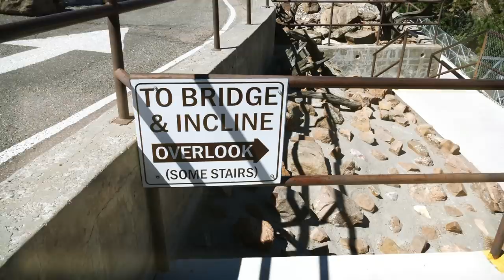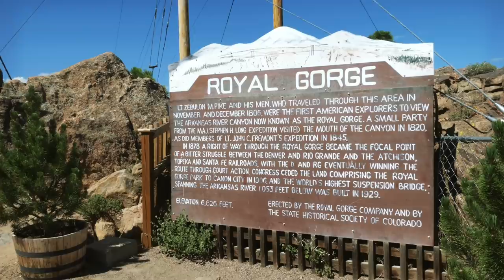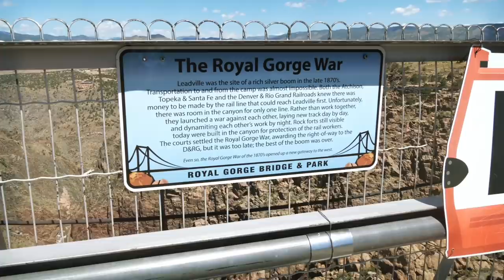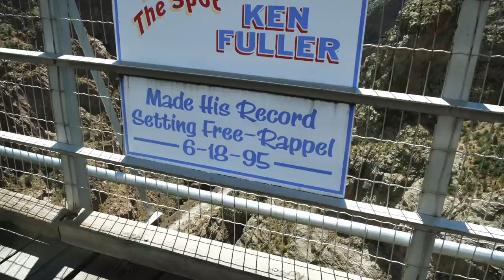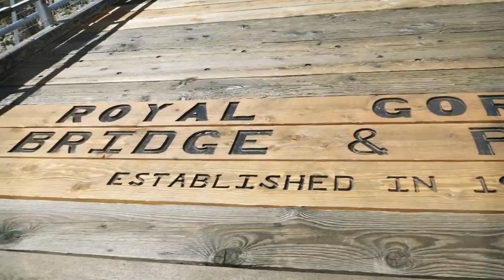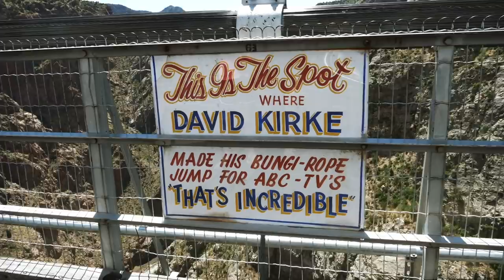TERROR at Royal Gorge | History Traveler Episode 12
We made a special side trip to see Royal Gorge in Colorado. Turns out that there is some pretty interesting history associated with the gorge that involved Bat Masterson and Doc Holliday. But mostly, this showcases my discomfort with unsecured heights.